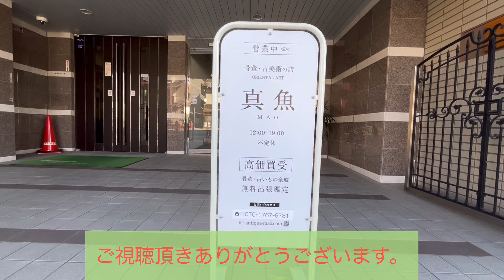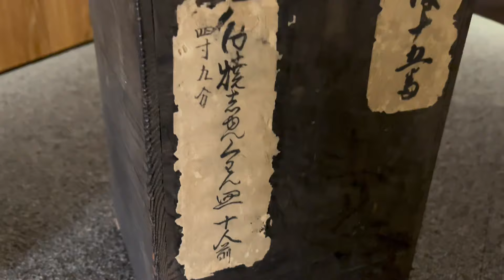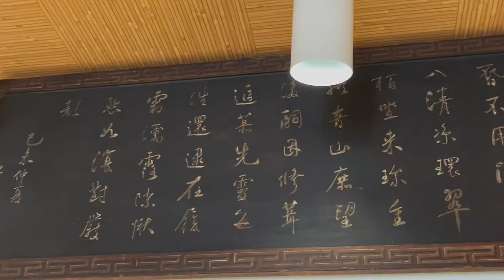#242 骨董・古美術 真魚（まお）さん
骨董・古美術　真魚（まお）さん

京都を中心に骨董市や、骨董屋さんで店主にお話を伺いながら器の紹介をしています。

撮影にご協力頂きありがとうございます。

チャンネル継続の励みになりますので

骨董品屋さんからのYouTubeの撮影依頼、お待ちしております。

1999年〜2017年　和久傳
2020年6月　日本料理と日本酒惠史　開業
2021年10月　YouTubeスタート
2022年7月　登録者数1,000人達成
2022年7月　古物商取得

骨董と趣味の店　知史
antiques.satoshi